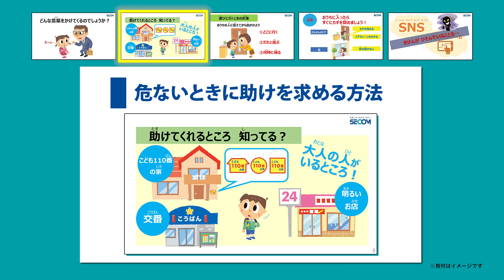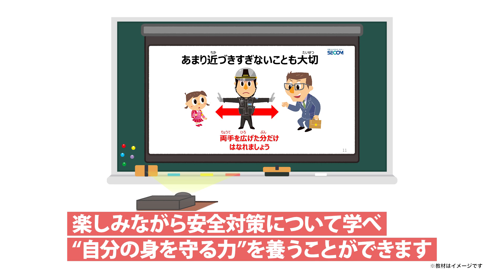セコム子ども安全教室 教材｜セコム株式会社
「セコム子ども安全教室 教材」についての紹介動画です。